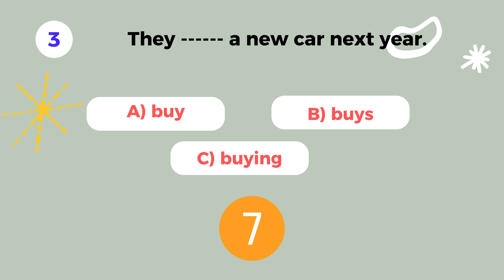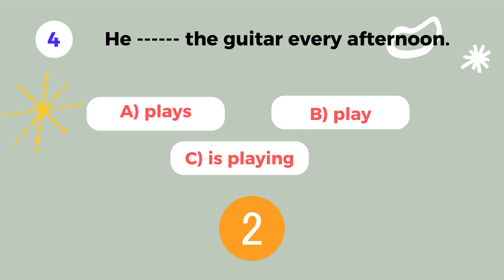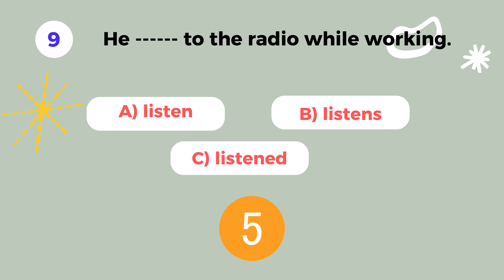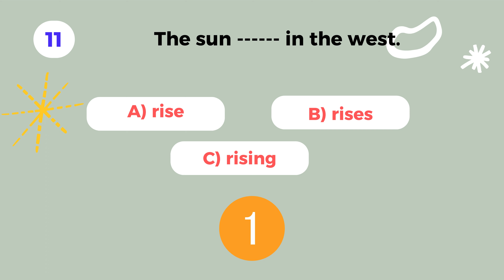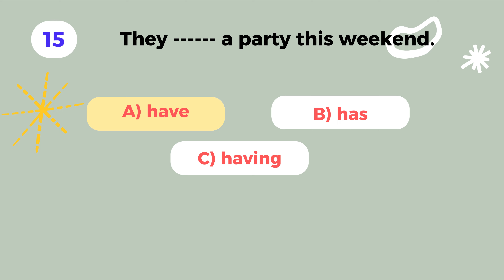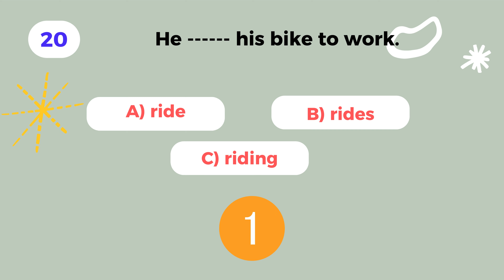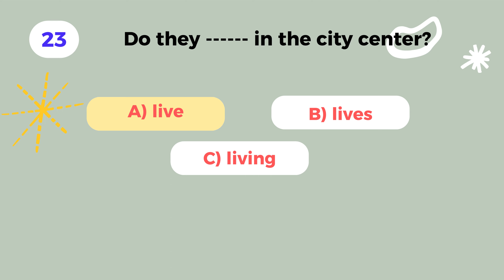Present simple tense I Grammar Quiz I Learn English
ESLCommunity (English as a Second Language)